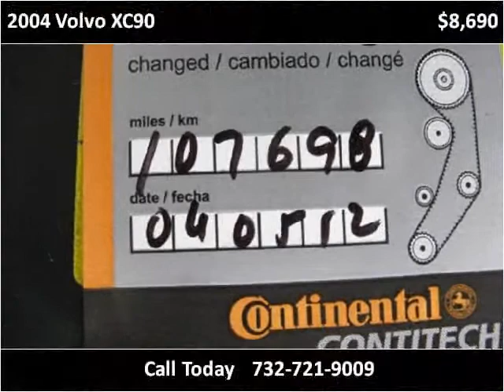2004 Volvo XC90 Used Cars Parlin NJ